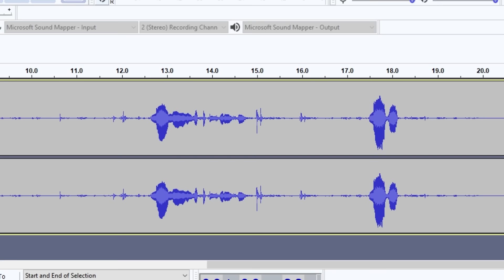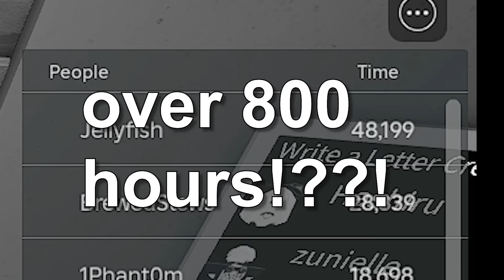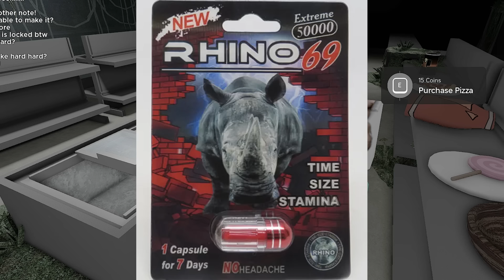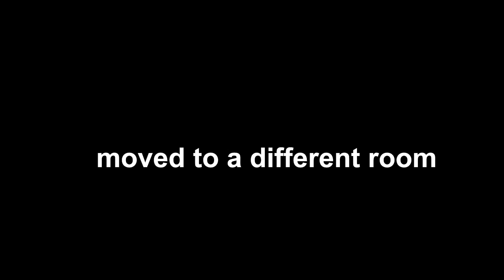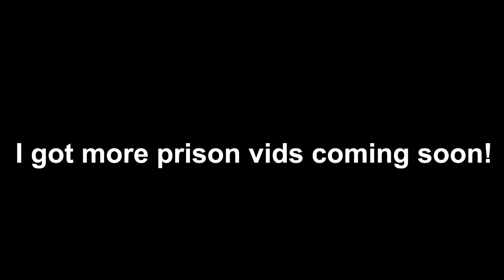Man Finds Weirdest Looking People In Write a Letter | AggressiveScot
This session was not as bad as the game normally is during regular hours of the day. We played early in the day, about 10AM.

Thanks to @APRounds for being featured!